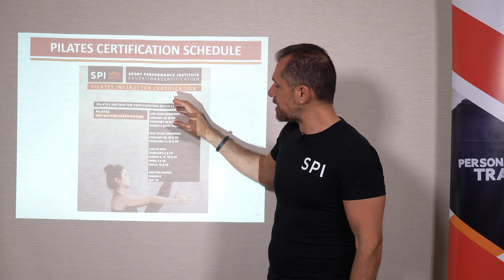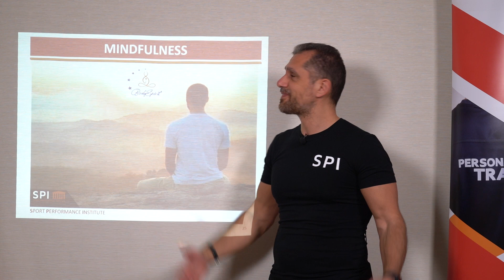Pilates, Group Fitness Training & Mindfulness AR